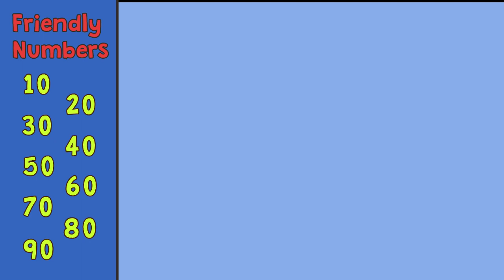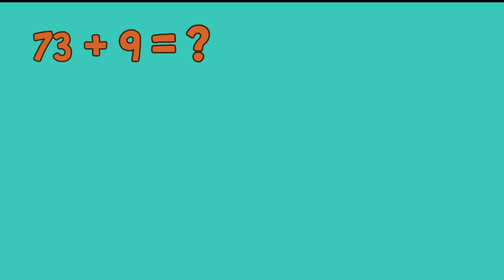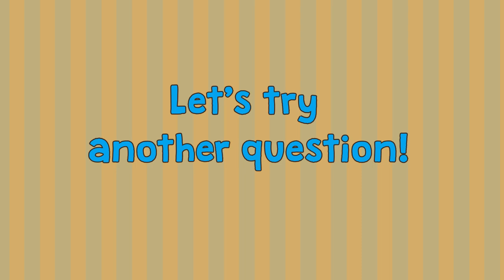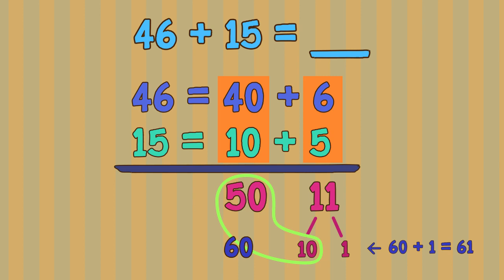Visual Math - Break Apart to Add!